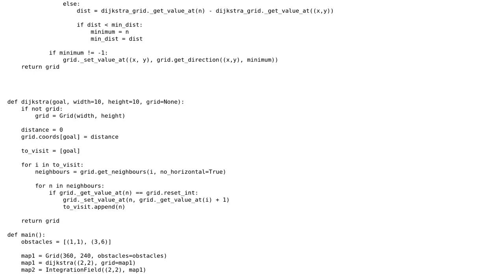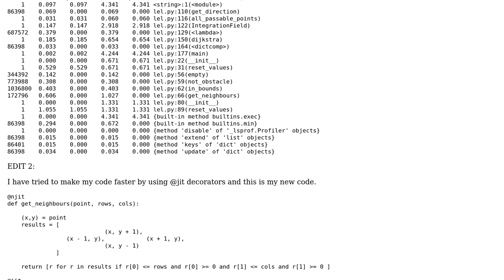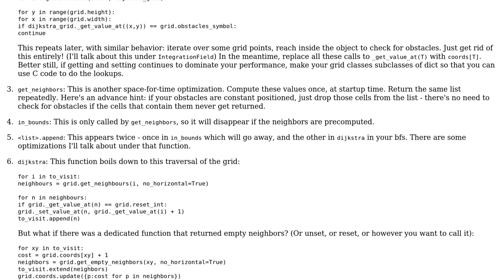Code Review: Pathfinding challenge with a bot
With thanks & praise to God, and with thanks to the many people who have made this project possible! | Content (except music & images) licensed under CC BY-SA | Music | Images & others | With thanks to user Epic Boss user aghast and the Stack Exchange Network Trademarks are property of their respective owners. You are responsible for your own actions.